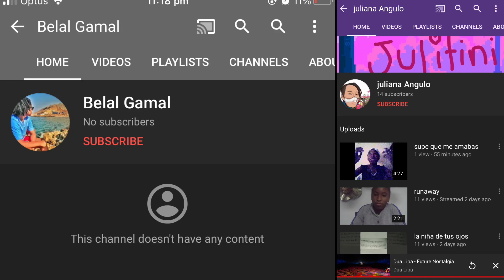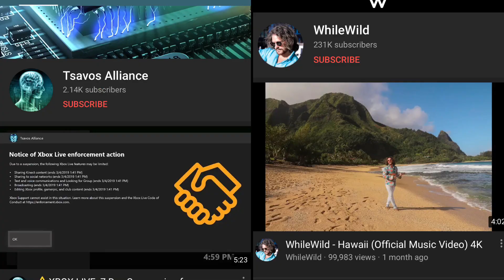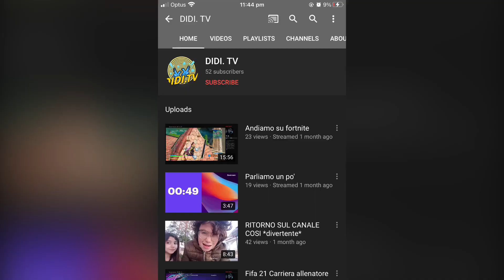13 May 2021